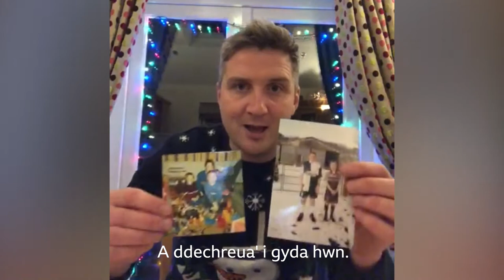Atgofion Nadolig Ifan Evans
Llond lle o degannau ondmae gan Ifan bach wyneb trist. Ifan Evans sy'n rhannu ei atgofion am Nadolig ei blentyndod.